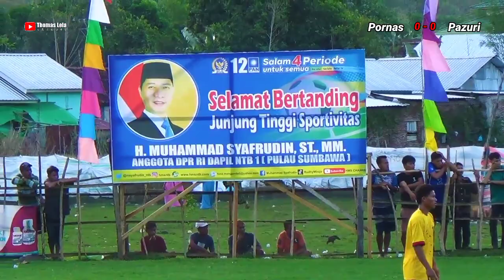Pornas FC Vs Pazuri Fc || Berakhir Imbang Lanjut Drama Adu Pinalti.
Laga Putaran Kedua Turnamen Sepakbola Mini Karang Taruna Lentera Jatibaru Cup1 2023 Pornas FC (Wera) VS Pazuri Fc (Kedo) Berakhir 0-0 Lanjut Drama Adu Pinalti Yang Di Menangkan Pornas FC (Wera) Score 4-3